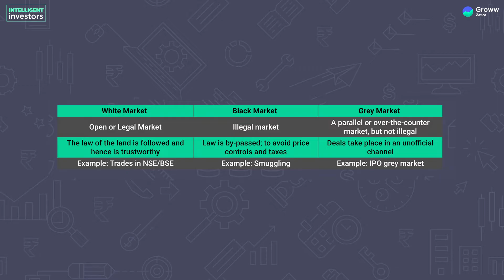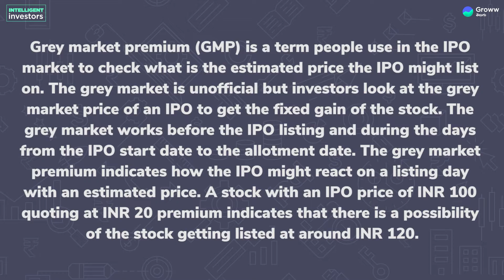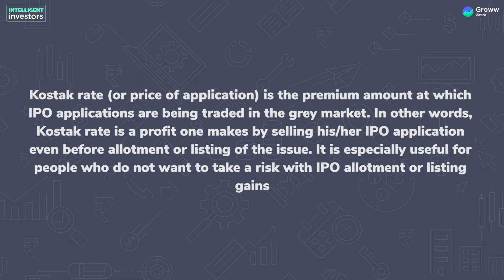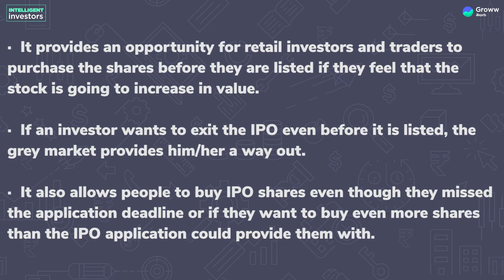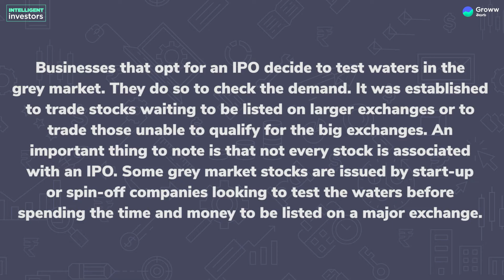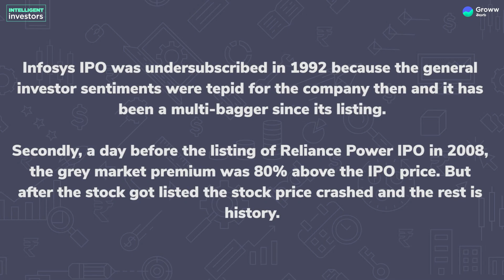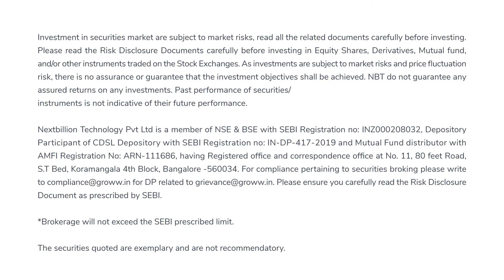Grey Market Premium (GMP) in Telugu | గ్రే మార్కెట్ ప్రీమియం (GMP) అంటే ఏంటి | Groww తెలుగు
In this video on Grey Market Premium (GMP) in Telugu, we will cover the following:
👉  3 types of Market
👉 Terminologies
👉 Grey market premium (GMP)
👉 Kostak (or price of application)
👉 Why do people trade in Grey Markets?
👉 Why do businesses allow grey market trading?

ఈ వీడియో లో మేము గ్రేయ మార్కెట్ ప్రీమియం మరియు కింద వివరించిన టాపిక్స్ గురించి మాట్లాడాము:
👉3 రకాల మార్కెట్లు
👉పదజాలం
👉గ్రే మార్కెట్ ప్రీమియం (GMP)
👉కోస్టాక్ (లేదా అప్లికేషన్ ధర)
👉ప్రజలు గ్రే మార్కెట్లలో ఎందుకు వ్యాపారం చేస్తారు?
👉వ్యాపారాలు గ్రే మార్కెట్ ట్రేడింగ్‌ని ఎందుకు అనుమతిస్తాయి?

To watch best videos on investing in Telugu,